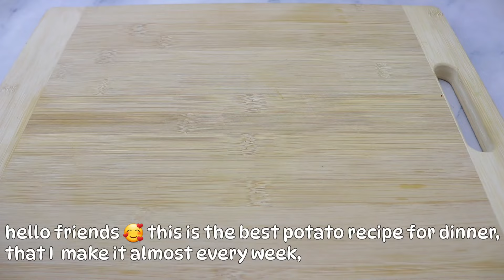ONLY 2 POTATOES‼️ My grandmother taught me this dish! The most delicious potato recipe for dinner 💯🔥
The most delicious potato recipe! You will do it every day! So easy and quick recipe!

Delicious potato omelette with eggs and vegetables is a nutritious and very easy to make main dish. You can prepare it for breakfast, lunch or dinner and you will please the whole family. You only need a few simple ingredients and very little time to prepare this simple and economical recipe.
Ingredients:
- 2 potatoes
- 4 eggs
- 150 g ( 5 oz) yogurt or sour cream
- 2 fresh med size tomatoes
- Cheese to taste
- Spring onion 30g 1oz
- Salt, smoked paprika, (seasoning)

Vote for the video! 👍 - I will be very happy about it and it will help the development of the channel.

WRITE A COMMENT or ask me a question about the recipe. I will be happy to answer you.